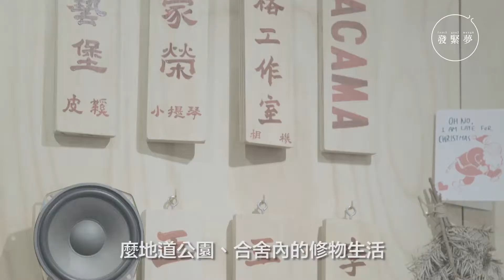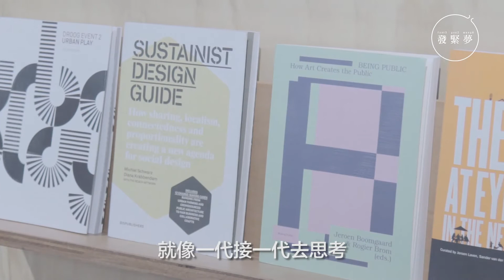永續設計師十年沒買過手機：很多東西沒想像中必要【夢專訪】